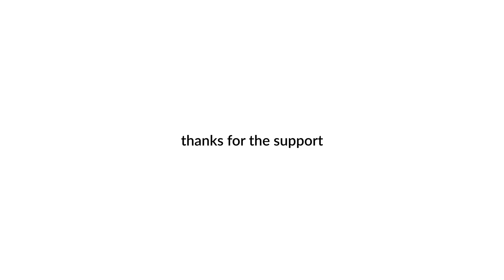Ask Davide Anything (Answers) 03 Barcelona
Ask Me Anything, Q&A about bikepacking and cycling around the world. Episode 03

*Some links in this description are affiliate links and therefore when clicked, if you buy the service or product I may receive a small commission at no extra cost to you off of that sale. My opinions on products and services remain unbiased.